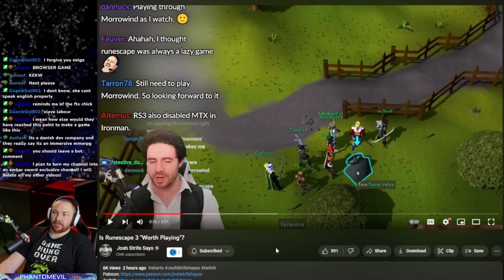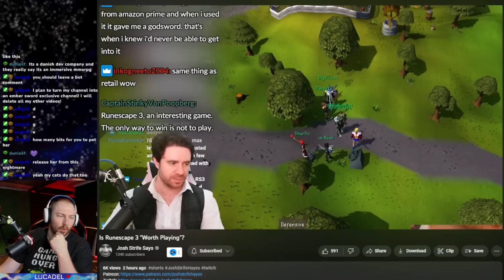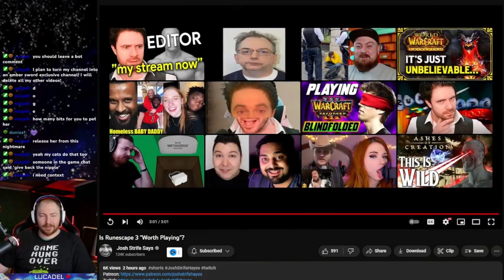Is Runescape 3 Worth Playing? by Josh Strife Hayes | Roze Reacts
Runescape 3 is a more modern version of the old classic Runescape. However it might be a bit too complicated, in all the wrong ways..